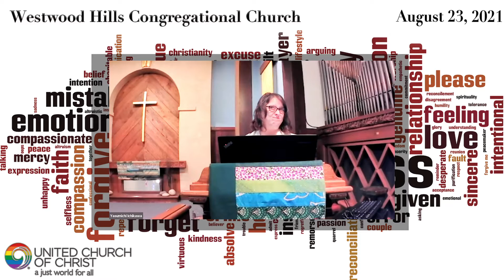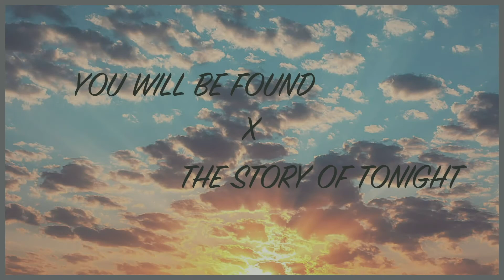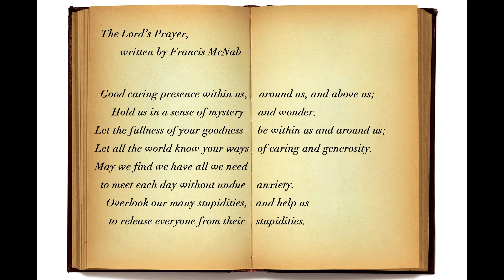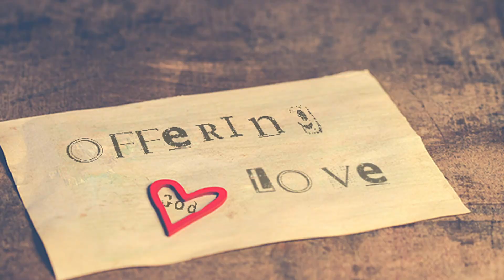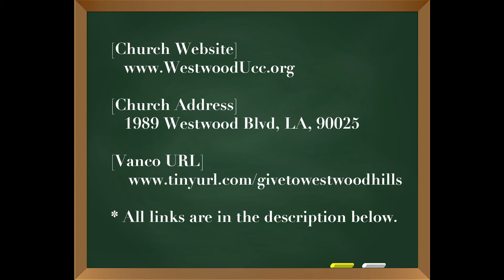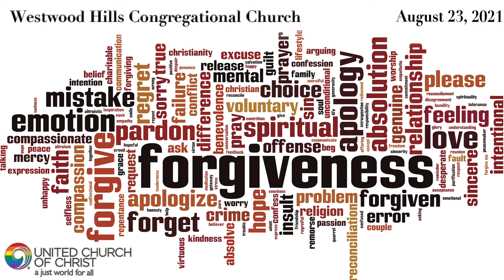Sunday Service - August 22, 2021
Pastor | Rev. Kirsten Linford

Scripture Reading & Deacon | Laura Fisk
Tech Deacon | Erin McConahey

Music Minster | Yasu Ichikawa
Musicians | Julie Hinton, Jade Clavesilla, Marco Rodriguez, Yasu Ichikawa

[Scripture]
Mark 6:1-13